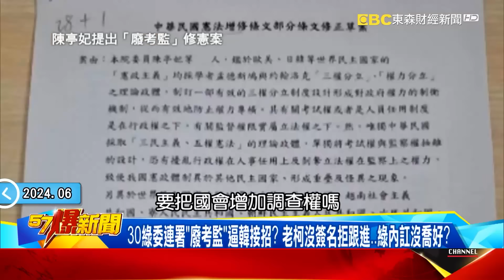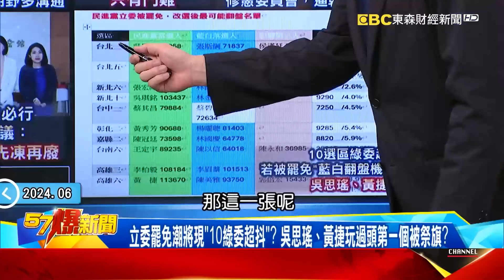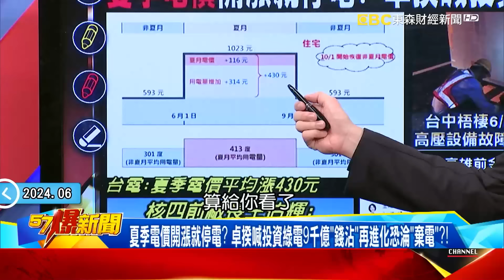【綠委不同調】30綠委連署「廢考監」逼韓國瑜接招？ 老柯沒簽名拒跟進…綠內訌沒喬好？《 @57BreakingNews 》徐俊相 黃暐瀚 #2024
韓做朝野「緩衝墊」盼降低衝突！ 綠只想當鬥雞「廢考監」再成新戰場！
韓宴請藍委盼暫緩衝突法案！ 新政府上任兩週綠狂開戰場當「鬥雞」？
綠出招「製造國民黨矛盾」？ 喊廢考監又提名考委…挨批「精神錯亂」？
30綠委連署「廢考監」逼韓接招？ 老柯沒簽名拒跟進…綠內訌沒喬好？
立委罷免潮將現「10綠委超抖」？ 吳思瑤、黃捷玩過頭第一個被祭旗？

黃仁勳預言台灣將創造AI機器人？ DPP再投資綠電9千億恐淪「棄電」？！
夏季電價開漲就停電？ 卓揆喊投資綠電9千億「錢沾」再進化恐淪「棄電」？！
北東缺電2年暴增9倍？ 台電、經長喊四接計畫無可替代遭轟自打臉！？
前廠長指「核四重啟只需3年300億」！ 台電喊欠缺專業評估令人遺憾？！
王鴻薇轟9千億綠能「錢沾」再進化！ 儲能鄰避設施又貴棄電風險加大！？